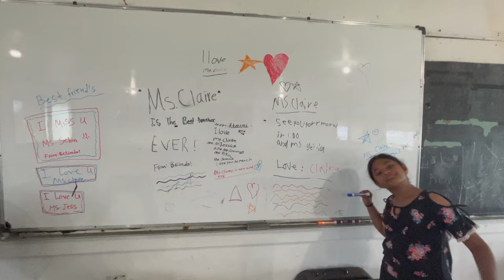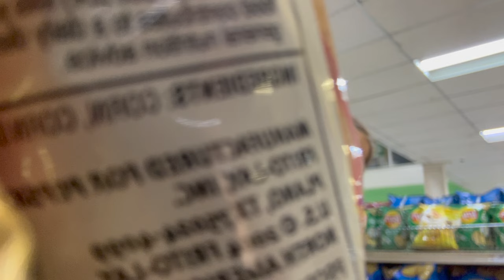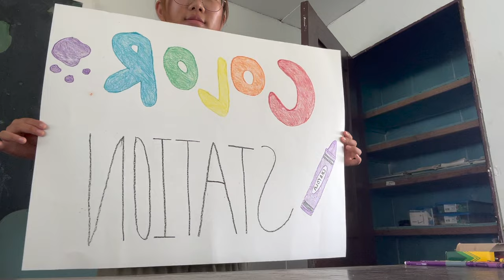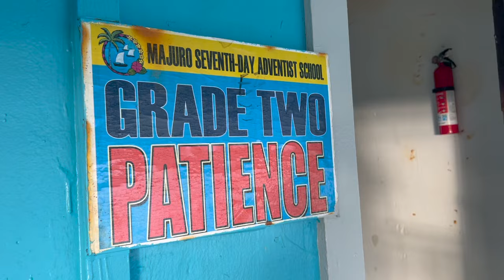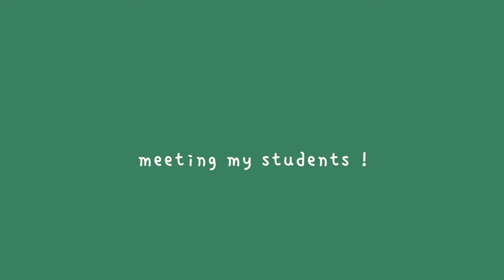i moved to the marshall islands for a yr & this was my first week here (life in majuro ep 1)